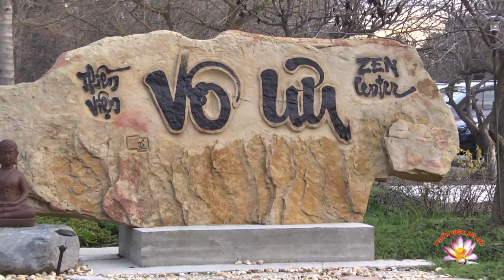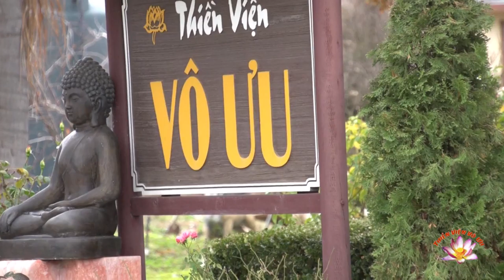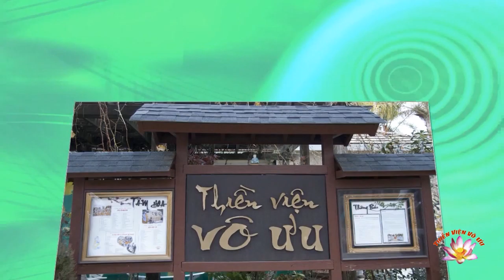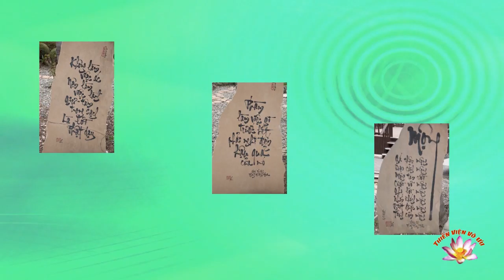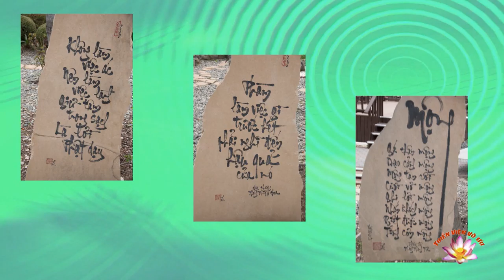Ni Sư Đồng Kính - Tập Đế Phần 1